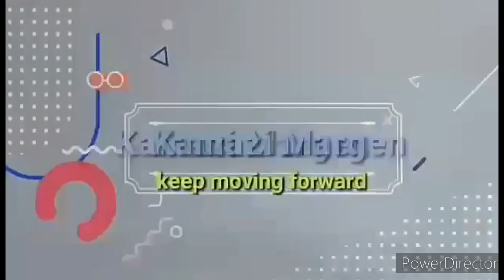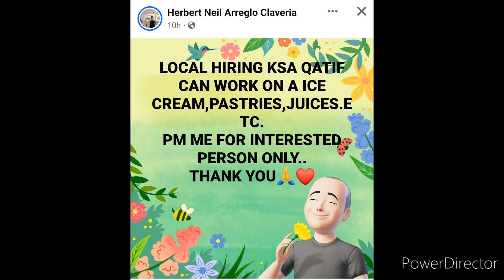malakas ang ulan sa hating gabi halos bumaha na sa silong.